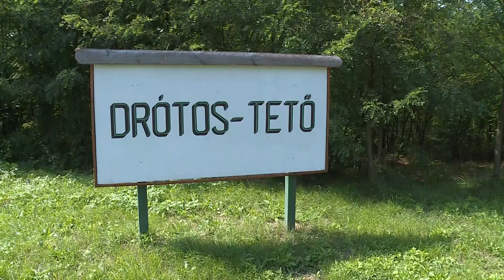Kommentár nélkül - Drótos-tető